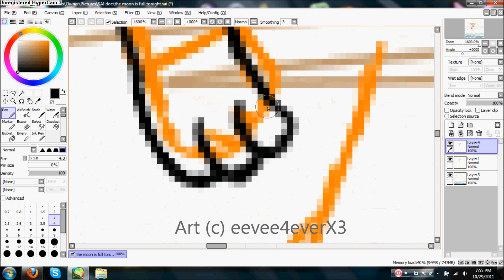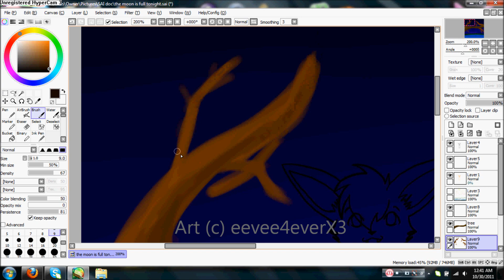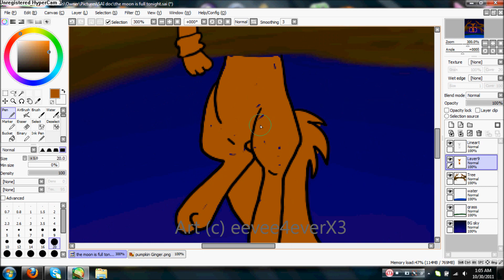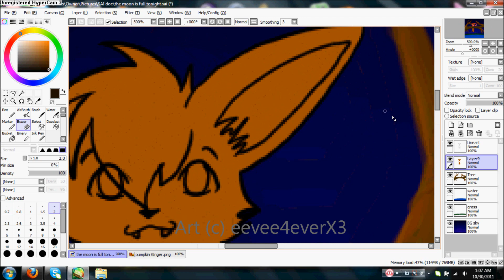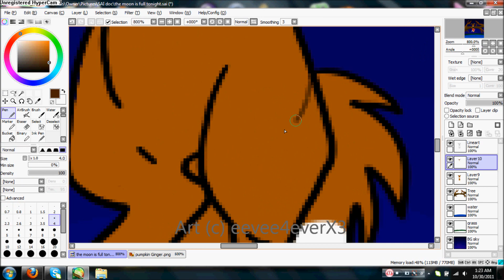Happy halloween 2011 speed paint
*the description is in the video